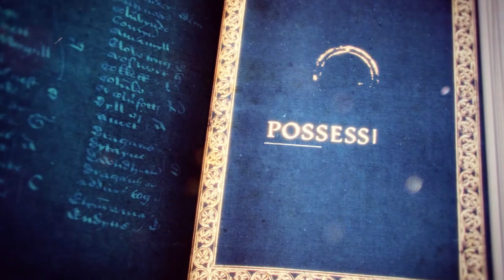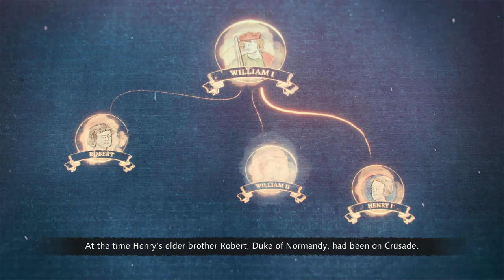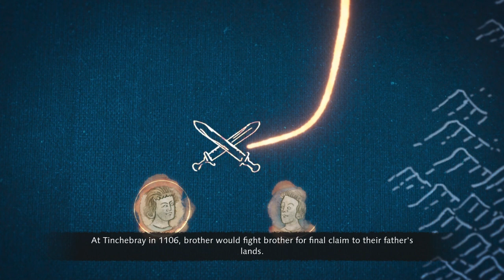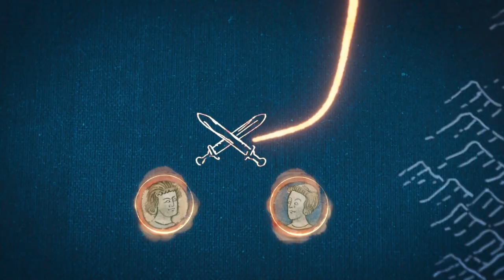age of empires IV the Norman part 2